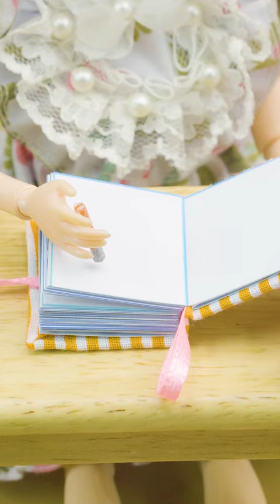Making Mini The Notebook For Barbie 😆📓 | MINIATURE IDEAS FOR DOLLHOUSE